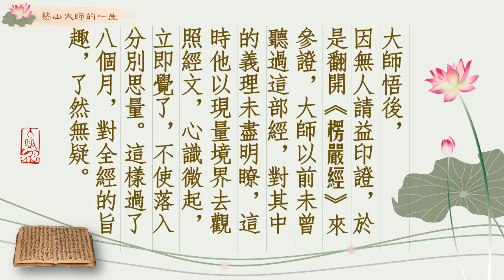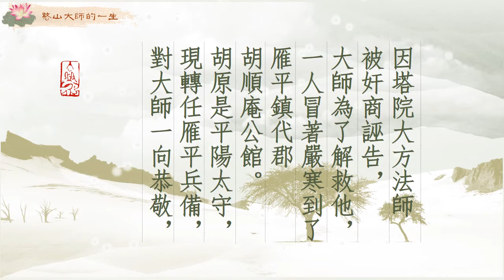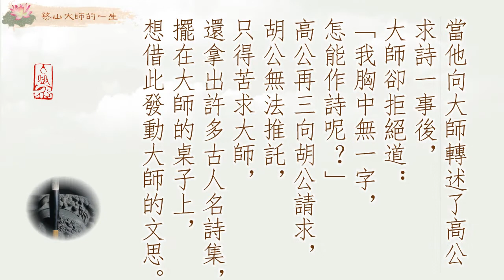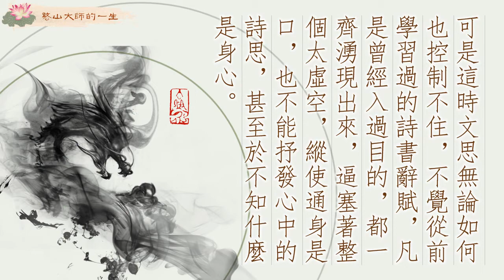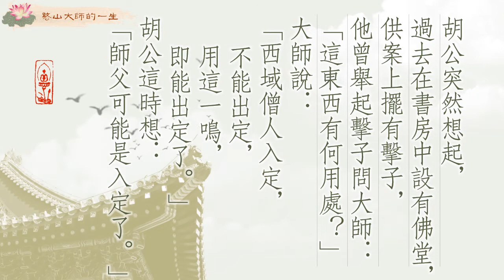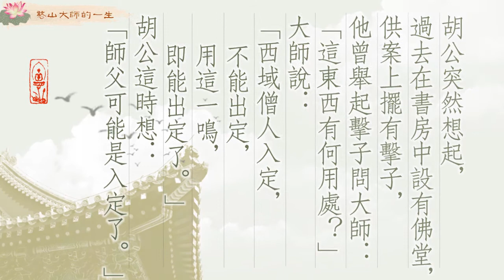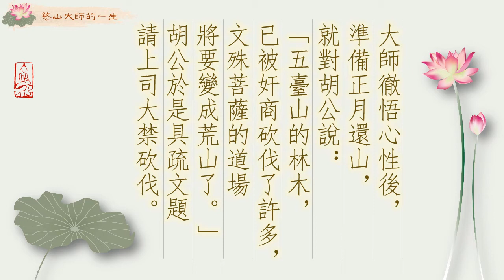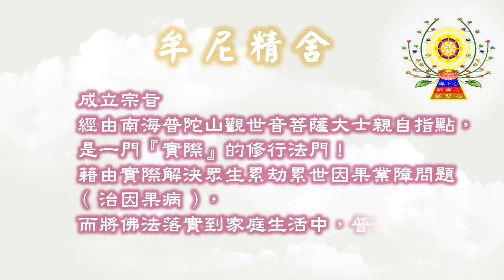憨山大師的一生 徹悟心性(下)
大師悟後，因無人請益印證，於是翻開《楞嚴經》來參證，大師以前未曾聽過這部經，對其中的義理未盡明瞭，這時他以現量境界去觀照經文，心識微起，立即覺了，不使落入分別思量。這樣過了八個月，對全經的旨趣，了然無疑。

 因塔院大方法師被奸商誣告，大師為了解救他，一人冒著嚴寒到了雁平鎮代郡胡順庵公館。胡原是平陽太守，現轉任雁平兵備，對大師一向恭敬，他見大師到來，異常高興地說：「我正考慮到山中，大雪寒冷難禁，已寫好書信，正要派人去接師傅，師傅正巧來到，真乃誠心所感啊！」大師即告訴他大方法師破誣告之事，胡即請人放了大方法師，塔院道場才得以保全。

 胡順庵留大師過冬，朝夕問道，十分殷切。大師對他開示說：「密於事者心疏，密於心者事達。故事愈密，心愈疏；心愈密，事愈達。心不洗者無由密，是以聖人貴洗心退藏於密。」又開示說：「目容天地，纖塵能失其明；心包太虛，一念能塞其廣。是知一念者，生死之根，禍患之本也，故知幾知微，聖人存戒。」又開示說：「念有物有，心空法空。是以念若虛熔，逢緣自在；心如圓鑒，來去常閑。善此者，不出尋常，端居妙域矣。」這樣大師信口說來，一個月後，胡順庵已記錄成帙，稱為《佛法緒言》，並立即請人付梓流行。

 當時有一位開府高公，移居到鎮代郡，聽說憨山大師在胡公館裏，就去對胡公說：「我家花園亭閣，雖已有許多題詠，現想再求高人一詩，請憨山大師題一首如何？」胡公答應去問大師。當他向大師轉述了高公求詩一事後，大師卻拒絕道：「我胸中無一字，怎能作詩呢？」高公再三向胡公請求，胡公無法推託，只得苦求大師，還拿出許多古人名詩集，擺在大師的桌子上，想借此發動大師的文思。大師偶然翻升詩集，正想構思的時候，忽然靈機一動，詩句即迅速而至，胡公出堂回來，已落筆寫成三十首詩了。大師恍然發覺：「這正是文字習氣魔啊！」立即停了筆，只拿了一篇給胡公塞責，就再也不想詩文的事了。可是這時文思無論如何也控制不住，不覺從前學習過的詩書辭賦，凡是曾經入過目的，都一齊湧現出來，逼塞著整個太虛空，縱使通身是口，也不能抒發心中的詩思，甚至於不知什麼是身心。大師默默地自視內省，似乎有向上飛舉的感覺，正不知怎樣度過這一關。

 第二天，胡公送高公回去，大師靜坐獨思：「我現在所發生的，正是中山法光禪師所說的禪病，可是有誰能替我治呢？」繼而又想：「沒辦法，只有靠睡眠來消除禪病了。現在如果能安眠，對修行治障是有益的！」大師關閉了房門，強迫自己睡眠，開始時無論如何也睡不著，堅持了一段時間後，忽然坐忘如睡。

 吃齋時童子來敲門，怎麼也敲不開，用木椎來撞，也不見裏面答應。

 胡公回來後，問大師為何還未出來，童子告訴他大師在房中已經五天了。胡公就叫人打開窗門而入，看見大師身披衲衣端坐在床上，叫也叫不應，推也推不動。胡公突然想起，過去在書房中設有佛堂，供案上擺有擊子，他曾舉起擊子問大師：「這東西有何用處？」大師說：「西域僧人入定，不能出定，用這一鳴，即能出定了。」胡公這時想：「師傅可能是入定了。」他立即拿了擊子，在大師的耳邊敲了數十聲，大師才慢慢地醒了過來，睜開眼看看，不知身體在何處。這時胡公說：「我送客出去後，師傅即閉門而坐，至今已五天了，你這五天是怎樣過來的？」大師說：「不知道。只存一息罷了。」說畢，又默默地諦觀起來，竟然不知這是什麼地方，也不知從什麼地方到來，再回顧那些住山的歲月，以及以往行腳的歷程，都如夢一樣虛幻不實，求之了不可得。以前被偏空我見所擾亂的心念，現在也雨收雲散，長空若洗，一切陰影都蕩然無存了。心空境寂，其中的妙趣確是無法形容。大師這時想：「《楞嚴經》中說：『淨極光通達，寂照含虛空，卻來觀世間。猶如夢中事』。佛經的言句的確不會欺騙人啊！」

 大師徹悟心性後，準備正月還山，就對胡公說：「五臺山的林木，已被奸商砍伐了許多，文殊菩薩的道場將要變成荒山了。」胡公於是具疏文題請上司大禁砍伐。從此以後，國家在五臺山修建叢林梵剎，都仗這大禁保衛下來的林木，否則就無從取材了。